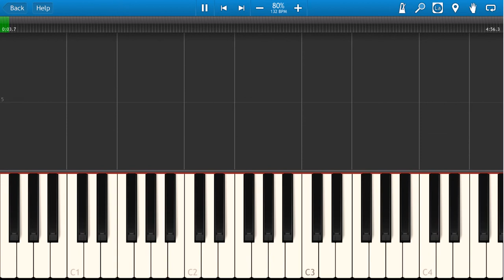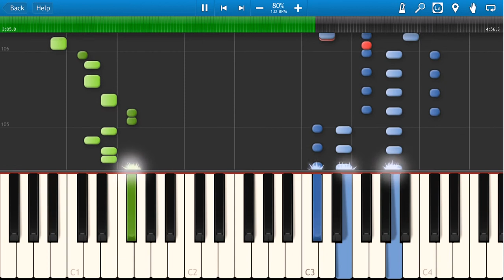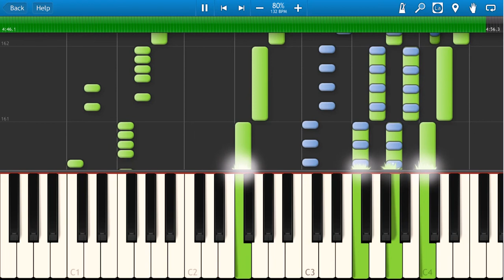Aventura - El Mujeriego Piano Tutorial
Aventura - El Mujeriego Song Lyrics
Señores me encuentro algo muy inexplicable,
tengo dos mujeres, y las dos tienen detalles
la negrita es mi amor, y la rubia mi ilusión,
como puedo decidir si las quiero a las dos
Señores no sé que hacer, ni que decirle al mundo,
ahora me critican por brindar mi amor profundo,
que de malo hay darle a todas un chin de amor,
si ellas me provocan tengo que tomar acción

no tengo culpa de ser como soy
soy mujeriego porque soy barón
no me critiquen así me hizo Dios
no controlo mis sentimientos
muchas mujeres me hacen feliz
solo con una no puedo vivir
que hay de malo de yo ser así
si a ningunas nunca le miento

un dominicano no se puede contener
ya eso no se usa de tener a una mujer
yo con mas de una me siento muy bien
si una me abandona todavía mi quedan diez

oye Henry tres el mínimo oíste deja esa vaina
pero no me ataquen tanto señores
yo no soy el único
mira a mas players que yo

I hope you enjoyed our video Aventura - El Mujeriego Piano Tutorial.